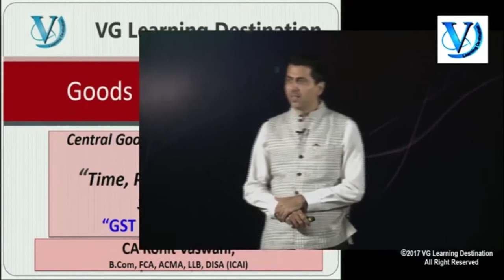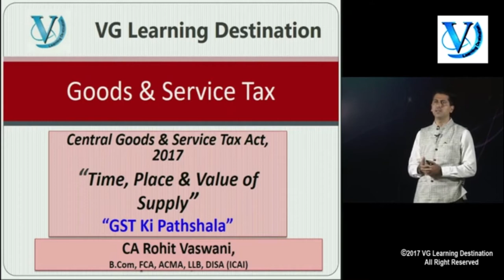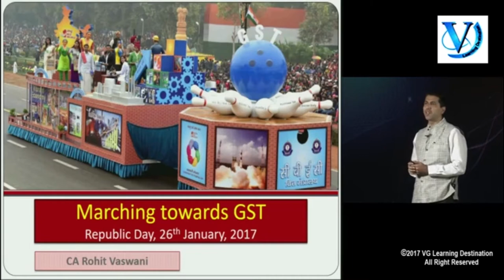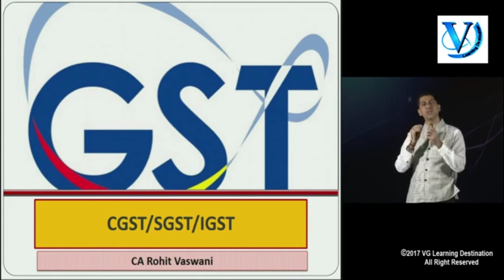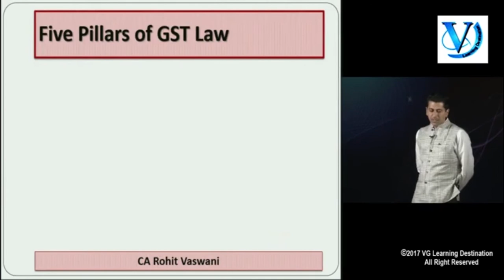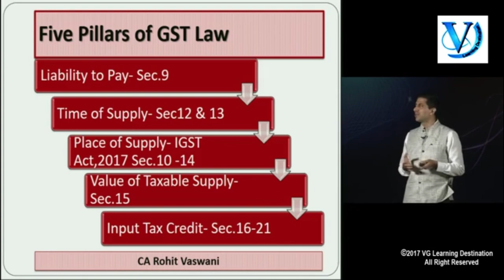GST Lecture by CA Rohit Vaswani | VG Learning Destination | Study Khazana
Goods and Services Tax (GST) is an indirect tax applicable throughout India which replaced multiple cascading taxes levied by the central and state governments.

In this lecture, you will learn about the
Central goods and service tax act, 2017
Time of supply,
Place of Supply
Value of Taxable Supply